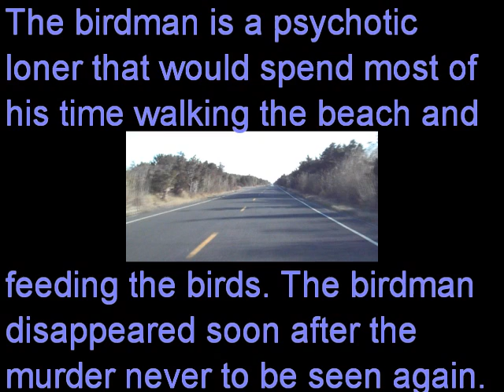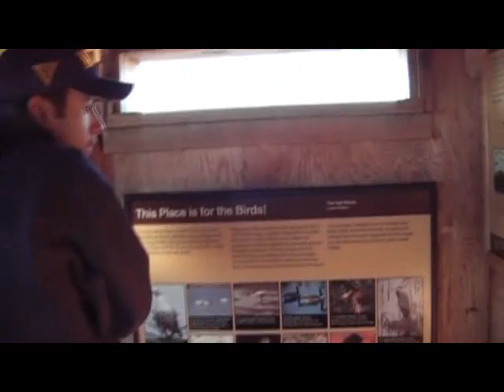Spizzle Creek Bird Man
Horror movie with several young students hike out to a bird blind and meet up with the infamous birdman.